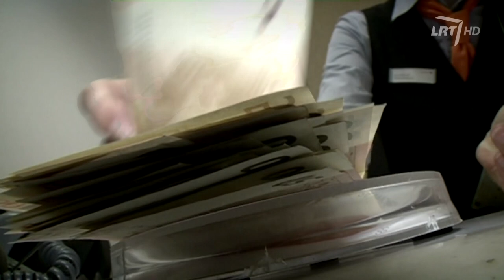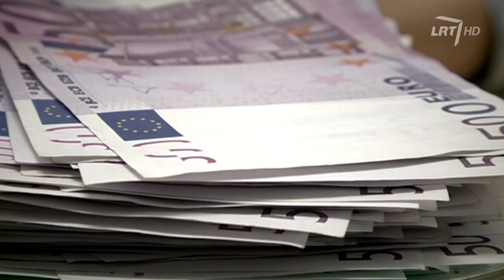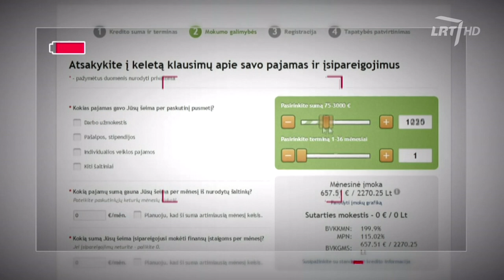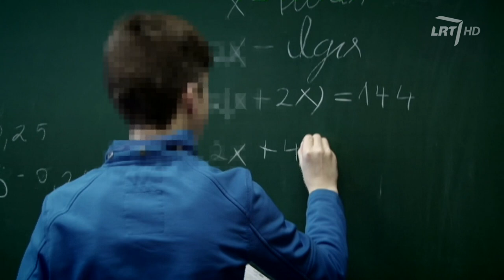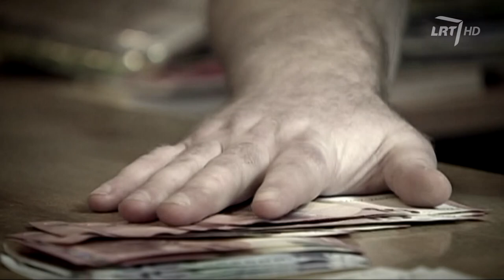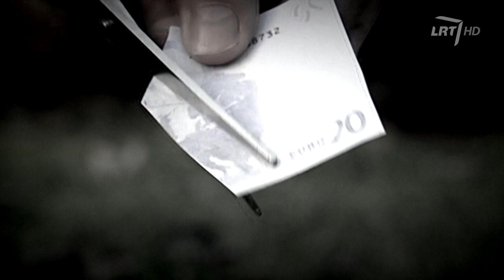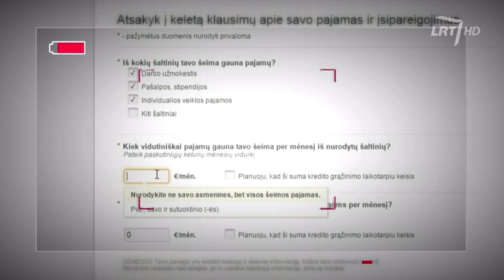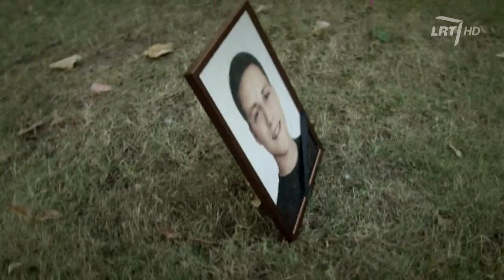„Specialus tyrimas“: kaip apsaugoti vaikus nuo greitųjų kreditų vilionių?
„Kažkur negavote pinigų? Gausit pas mus. Mums nesvarbu, kad jūs dar neturite turto, kad jūsų pajamos – tėvų skiriami dienpinigiai, o laisvalaikis – azartinių lošimų salone. Mes tikime jūsų garbės žodžiu.“ Tokiu principu vadovaujasi kai kurios bendrovės, greituosius kreditus it saldainius dalijančios vos pilnametystės sulaukusiems moksleiviams. Apie tai, kur gali atvesti toks dosnumas – šį vakarą LRT televizijos laidoje „Specialus tyrimas“.

Kaunietis Kazimieras Jankauskas, šiemet palaidojęs 19-metį sūnų, sužinojo, jog šis mėgo lošti ir buvo prasiskolinęs greitųjų kreditų bendrovėms. „Priklausomybė lošimams ir uždaras lengvai dalijamų paskolų ratas pražudė mano sūnų“, – šiandien atvirauja vyras. „Specialus tyrimas“ atskleidė šiurpų faktą – greitosios paskolos dalijamos net moksleiviams.

Po  19-ąjį gimtadienį šiemet atšventusio Dariaus mirties jo tėvams liko keturženklės skolos.  Jis nebuvo narkomanas ar alkoholikas, tačiau turėjo kitą pražūtin atvedusią priklausomybę – mėgo azartinius lošimus.

„Galbūt viskas būtų baigęsi kitaip“, –  svarsto Kazimieras, dėl savo sūnaus pasirinkimo pasitraukti iš gyvenimo šiandien keikiantis azartinių lošimų organizatorius, smulkiųjų kreditų bendroves ir valdžią, kuri įstatymais leidžia į skolas grimzti pilnametystės vos sulaukusiems, bet gyventi dar besimokantiems vaikams.

Dariaus tėvas įtaria, kad pirmąjį kreditą sūnus gavo dar būdamas nepilnametis. Tai – grubus įstatymo pažeidimas. Tačiau patikrinti sūnaus sąskaitos, kurią pats ir atidarė, Kazimierui... neleidžia įstatymas.

Kada sūnus gavo pirmąjį kreditą, kiek tiksliai liko skolingas, Kazimieras šiandien pasakyti negali. Tam, kad sužinotų, vyras pats turėtų tapti sūnaus turto paveldėtoju. Šiuo atveju  –  greituosius kreditus dalijančių „kontorėlių“ skolininku. Darius nebuvo tipinis lošėjas, dienas ir naktis leidžiantis kazino. Mat ten patekti galima tik nuo 21-erių. Nebuvo ir žaidimų automatų lankytojas. Kazimieras kurį laiką net neįtardavo, kad į azartinius lošimus, o vėliau ir   skolas sūnus ėmė klimpti būdamas čia pat, namuose, prie kompiuterio.

Laiškai, su raginimais sumokėti skolas plūsta iki šiol. Kazimieras stebisi, kaip, net ir žinodamos apie sūnaus skolas, kreditų bendrovės neatsisakydavo skolinti toliau. Esą vėliau tam pakakdavo nuolatiniu klientu tapusio Dariaus skambučio.

Įstatymai numato, jog tėvai privalo išlaikyti vaikus, kol šie mokosi ir sulaukia 24-erių. Tačiau Kazimiero Jankausko ir jo sūnaus Dariaus atvejis atskleidė liūdną įstatymų prieštarą: sūnui sulaukus pilnametystės, Kazimieras neteko teisės tikrinti į azartinius kreditus įjunkusio sūnaus banko sąskaitos. Ir taip, galbūt, užkirsti kelią tragedijai.

Kaip į greitųjų paskolų spąstus pakliūna paklusnūs, iš namų neišeinantys vaikai – per LRT televiziją. Vedėjas Daumantas Butkus.